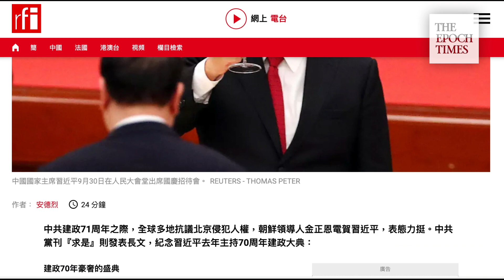Xi Jinping’s ‘coup’ changed his luck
At the time of the 71st China “National Day,” Radio France International (RFI) published an article, saying that Xi Jinping’s “coup” changed his luck. By “coup,” the article referred to Xi’s abolishment of the term limit on the Chinese president in 2018.

They argued that Xi’s difficult domestic and international situations today were caused by Xi and his own advisors. Xi Jinping had a smooth journey before the 19th National Congress of the CCP in October 2017, as his anti-corruption campaigns gained traction.

But then he reached a "secret deal" with the former head of the CCP Jiang Zemin in order to abolish the term limit of his post, according to a source within the “Red Second Generation” in the military system. “Red Second Generation” refers to the second generation to the founding members of the CCP nation.

The agreement was that the Jiang faction would endorse Xi as the core of the CCP leadership and allow Xi Jinping’s thoughts to be written in the Party constitution. In return, Xi would not touch Jiang Zemin and Zeng Qinghong.

After the two factions of Xi and Jiang settled their agreements, Xi Jinping started getting hiccups. Various events, one after another, caused Xi to become reactive and exhausted when he is supposed to have absolute power. The "Chinese Dream" that Xi proposed at the beginning was also destroyed in the compromise with the Jiang faction. Xi's reform plan in the judicial areas also turned into smoke, as Jiang’s faction controls the political and legal system.

After the CCP’s 19th Congress, Xi Jinping promoted Wang Huning, a current member of the party's   Standing Committee, as he was the mastermind behind Jiang Zemin's "Three Represents", Hu Jintao's "Scientific Outlook on Development", and Xi Jinping's "Chinese Dream" and "Xi Jinping Thought." He is also known as the "brain trust" of the top CCP leaders and is also known as “national demon" among the Chinese people.

Although Wang has always tried his best to avoid showing his faction, sources informed the Epoch Times that Wang is a chess piece that Jiang hid next to Xi. Their goal is to flatter Xi so that he would walk into a dead end as he tries to maintain the CCP regime.

Production: Sharon, John, Jenny, Timothy, Jennifer Sun
Date: 2020/10/7